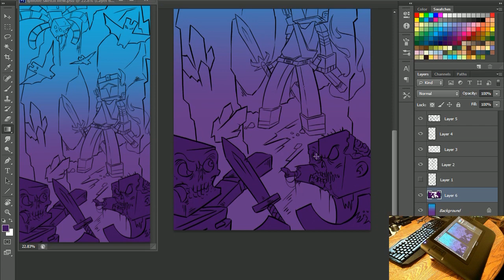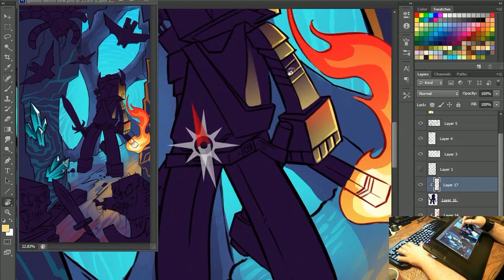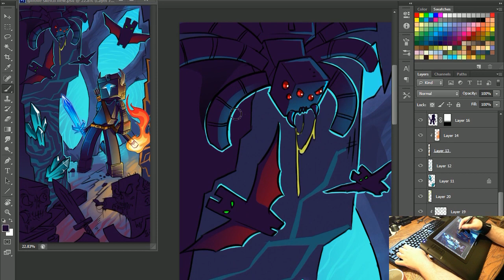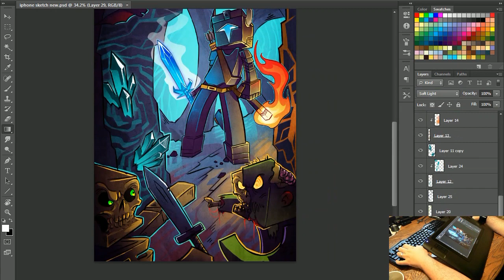Minecraft Iphone Wallpaper #11 "Dark Knight"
Artwork form a series of Iphone Wallpapers

Software Photoshop
Tools: Wacom Cintiq 12Wx, Smudgeguard 2

Want to chat with me or ask me questions, find me Live (FOLLOW to know when i go Live)